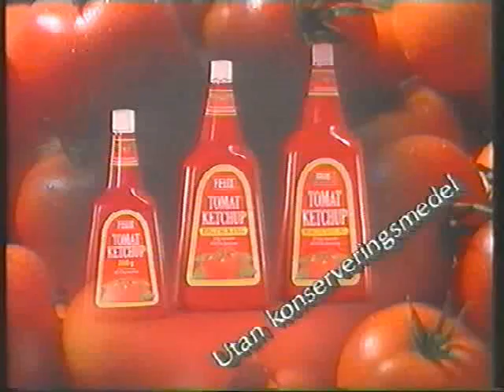Felix ketchup reklam [1996]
En av mina favoritreklamer, vettfasen varför. Men jag gillar ketchup. :)